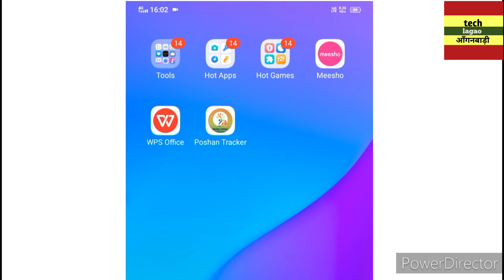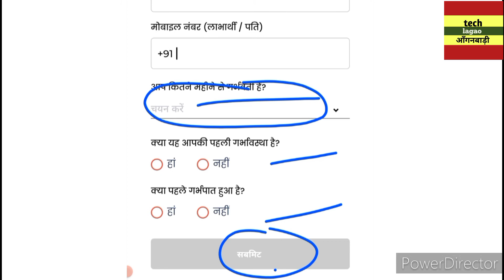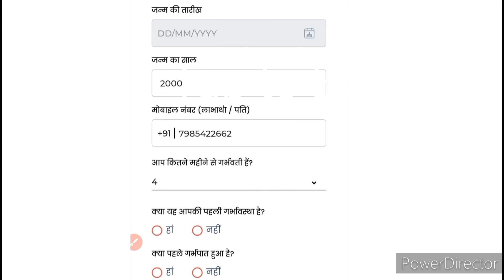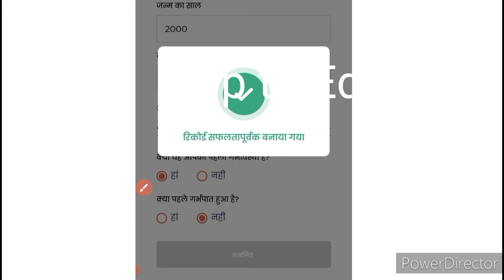आँगनवाडी़ पोषण ट्रैकर में गर्भवती महिला-पंजीकरण कैसे करेPoshan tracker App me pregnant women feeding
poshan-tracker megarbhwati mahila ka panjikaran!आँगनवाडी़ ऐप पोषण ट्रैकर में गर्भवती महिला- पंजीकरण?

कोटेदार स्वयं सहायता समूह के अनुसार रजिस्टर

👆👆👆👆टी एच आर की मात्रा

👆👆👆👆एमपिन रिसेट कैसे करें

अपने फोन को शुरू से चलाएं

चावल दाल तेल के सम्बन्धमे लेटर

पोषण वाटिका के लिए पाँच हजार रुपये

आँगनवाड़ी केन्द्र पर ड्राई राशन वितरण लाभार्थी रजिस्टर कैसे बनाएँ /

आँगनवाड़ी स्टाक रजिस्टर कैसे बनायें। ड्राई राशन वितरण स्टाक रजिस्टर।

  अक्षय तृतीया कब और क्यों

Anganwadi Me Dry Take Home Rashan Ki Online Entry Kaise Karen !Full full process || techlagao|

आँगनवाड़ी कार्य कत्रियों द्वारा बेव पोर्टल पर आनलाइन एंट्री
icdsup portal link

आई सी डी एस बाल विकास विभाग एवं पुष्टाहार विभाग

आँगनवाड़ी बहनों के लिए नई खबरें

गर्भवतीमहिला का प्रसव पिछले 60दिन के अंदर

इस वीडियो में मैंने ये बताया है कि जिस महिला का नाम ग्रृह भ्रमण से नहीं हटाया जा रहा है  तो उस महिला  का प्रसव कैसे दिखाऐंं जििससे ये बताया गय है कि महिला का प्र सव  भविष्य में नहीं हो सकता प्रसव 60
दिनों के अंदर होनी चाहिए, नीचें वीडियो देखे।